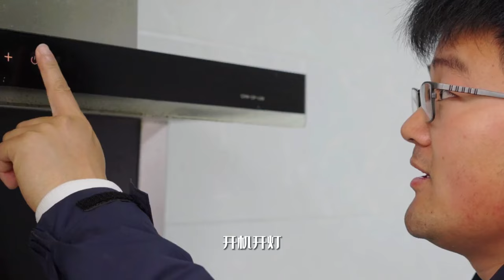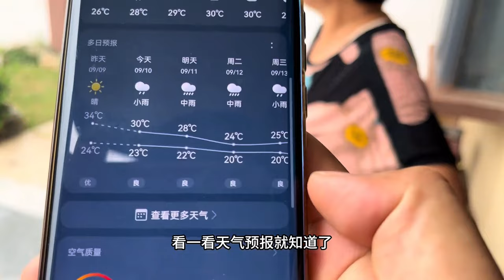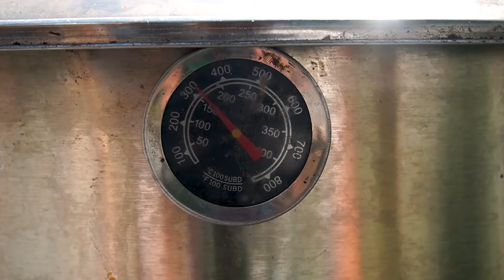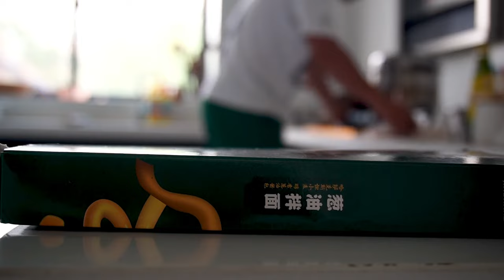【烤肉合集】五花肉的正确吃法一定是烧烤！肥瘦相间吃下去爆汁！再搭配一盆蒜，大sao能吃到天荒地老！【徐大sao】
【"我们将确保视频内容不涉及任何动物虐待行为，所有食材的获取都符合道德和法律规定。"】